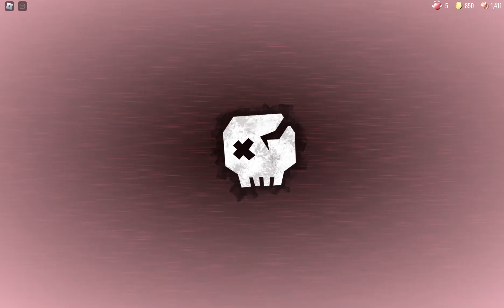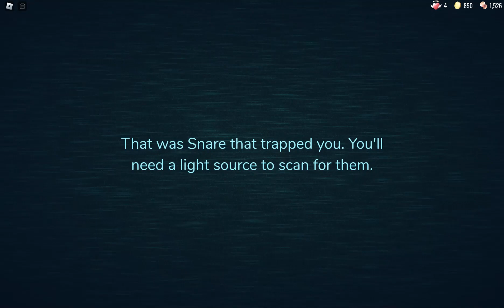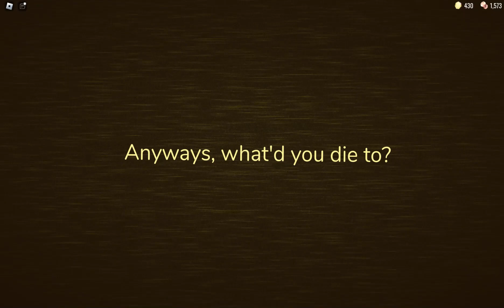Secret Doors, New Deaths + More! | Roblox: Doors Hotel+ Update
Today we will be playing Doors on Roblox. Want to play for yourself?